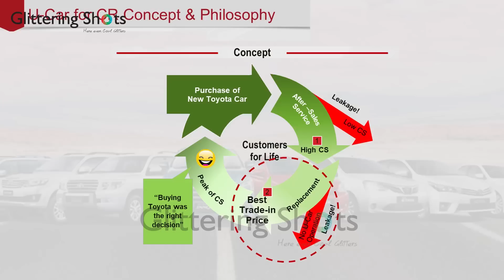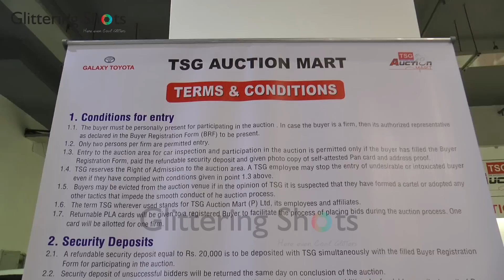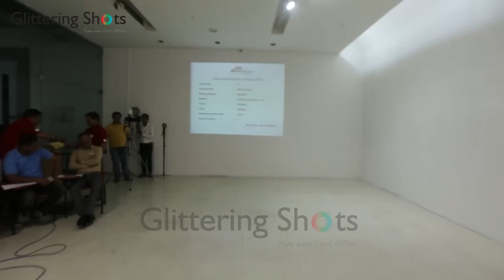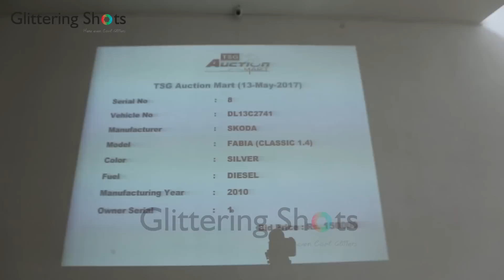Wanna buy car, try car auctions:- Used cars for sale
Today business of used cars is in demand, car auctions is a new initiative by most of the car dealers. Auto auction is becoming famous in metros among various buyers from different states of India. Though option of online car auction is also available these days on used car websites like cars24.com etc. but checking car physically is always loved by most of buyers.

Used Car Guide
Baby Car Seat

 Used car prices can be as low as Rs25000/- and it can go up to 20% less than the new on road prices, depending upon year and condition of the automobile. Apart from private car auctions you may find various options like police auctions, classic car auctions, government car options etc. In this video you will see one how car auction takes place in New Delhi's Toyota car dealer Galaxy.

In this Pandemic and unlock scenario, people will try to avoid public transport like trains, buses and metro and every one will try to use his or her own private vehicle, Here comes the role of cars auction. In cars auction you may get a chance to buy car worth Rs 2.5 lakh in just Rs 25000/-. and travelling in car is much safer then two wheeler and other modes of transport. With The Sachdeva Group you may also get refurbished cars with warranty and at almost one third price. You may find almost all brands startiting from their own Toyota then India's favorite cars from Maruti , Tata Motors, Mahindra and Mahindra, Hundai, Wolkswogon. At times you may also find premium cars like Mercedes Benz,Audi, BMW etc starting from Rupees five lakh.

Address:- 69/1-A, Najafgarh Road,
Moti Nagar Crossing,
Delhi-110015

Service Number: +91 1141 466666